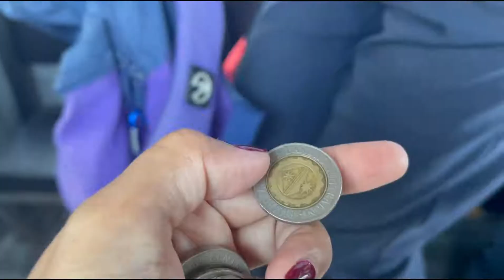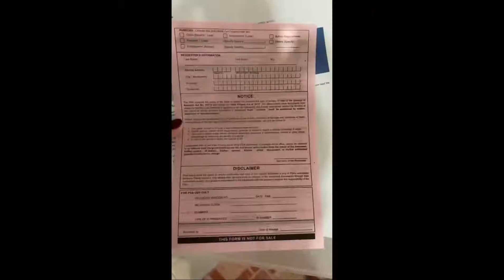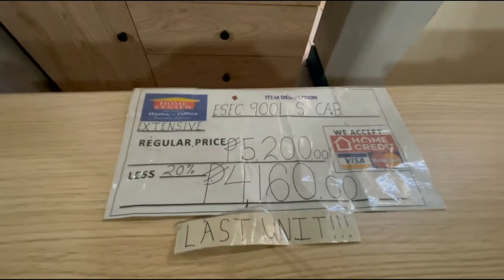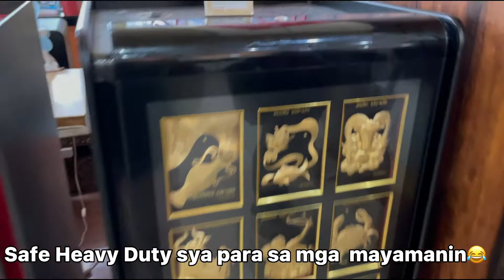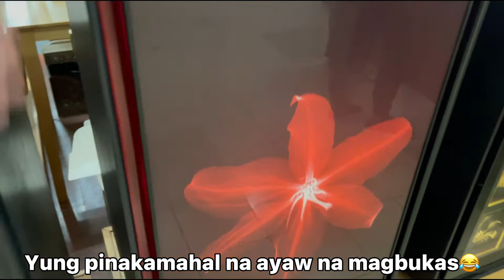How to get Marriage Certificate, Birth Certificate, Death Certificate & Cenomar!? In PSA, Lipa